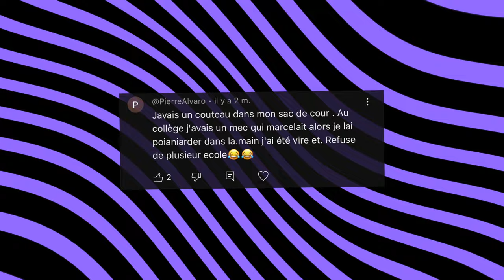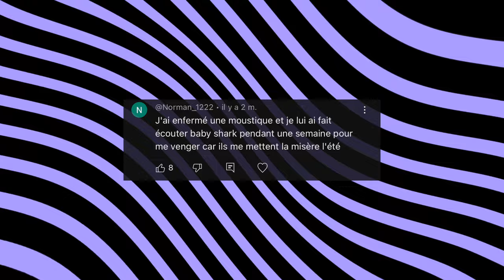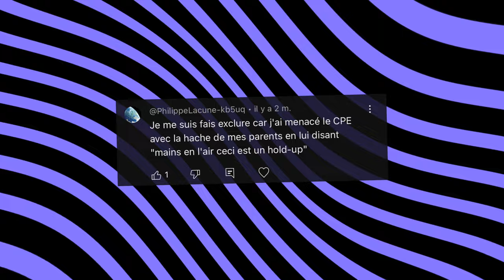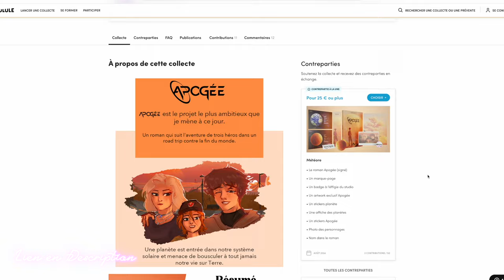Le tribunal des bêtises : Édition LES PIRES élèves !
🪐Soutenir le projet Apogée (merci du fond du cœur !)

Écrivez vos PIRES bêtises et vous passerez dans le prochain épisode pour un jugement hors du commun !